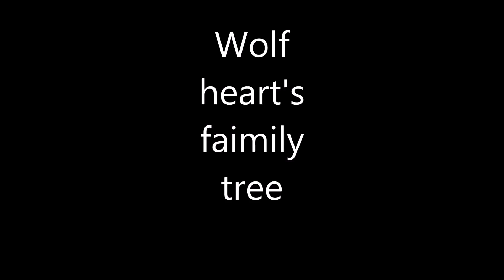wolf hearts faimily tree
I know its been a long time since I made a MLP video. So here it is.
I know alicorn its op but not wolf heart. if you have any questions about the videos I do please commet bellow.

Whats next
Angelclaw's MAP
Angelclaw's family tree
My oc's
WoE intos

Look for these videos coming soon. Ill be working on them when I have time. There is still parts for the MAP. If this MAP goes well I will do other MAP in the future.